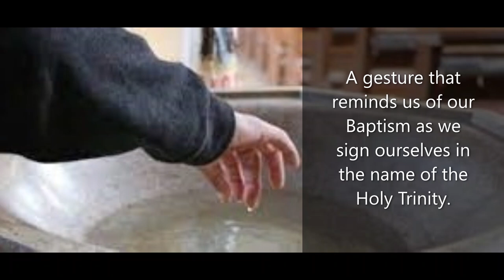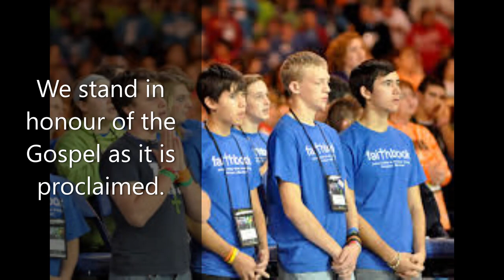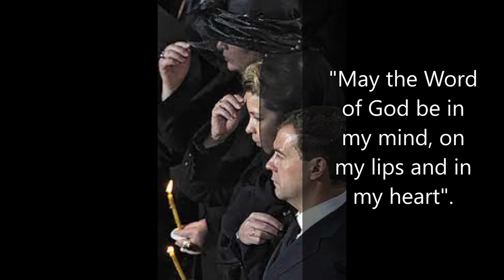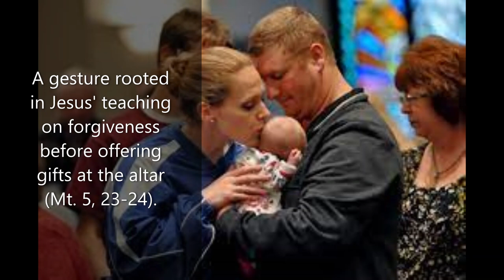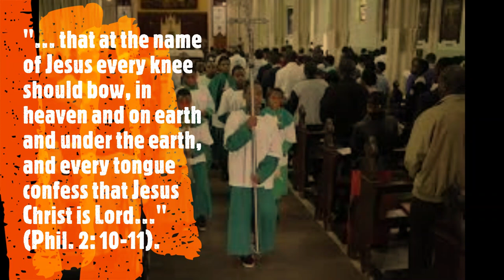LITURGICAL POSTURES & GESTURES Explained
Postures and gestures are an important part of the liturgy of the Catholic Church. In this video, 10 commonly used postures and gestures are explained.

It contains videos with simple stories with moral and spiritual lessons.